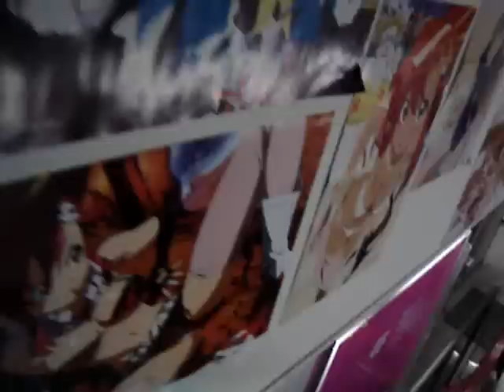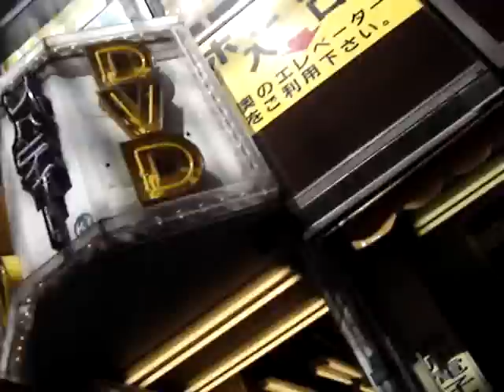Tokyo Swan: Unseen Swan 6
Its time for the sixth installment of Unseen Swan. This time, we are going way back to the beginning with new clips from the original batch of episodes. Come take a walk down memory lane and enjoy the footage!

Also, be sure to check out my new blog for all my new blog posts that range from insight into the show, personal happenings, and much requested views on anime and video games. Also, theres a poll on there right now to decide an upcoming horror review! Go and vote!

Unseen footage from:
Ep.1 arrival, eating, and akihabara
Ep.3 ramen museum
Ep.4 tokyo game show 2007
Ep.5 lazona mall of champions-
Ep.6 shibuya night life
Ep.8 yagami festival
Ep.9 buddha in paradise
Ep.10 tokyo disneyland

Unseen Swan Theme: Keterol